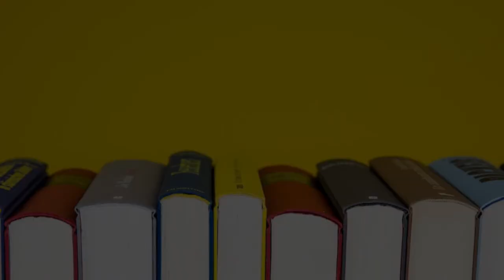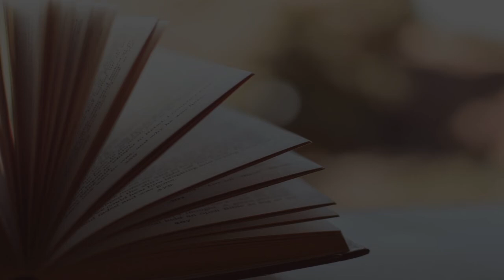International School in Bordeaux, France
Must Watch…. Best International School in Bordeaux, France

This list of Best International School in Bordeaux, France has been compiled by our Education experts after online / offline research combined with the reviews from our users. If you know any institution that we missed, please mention in the comment box below. This list will be updated from time to time.

List:

Bordeaux International School
252 Rue Judaïque

La Petite School Bilingue Bordeaux
45 Rue Joséphine

WIS BORDEAUX
114 Rue Lucien Faure

École Internationale Tunon
98 Cours d'Alsace-et-Lorraine

3iS Bordeaux - Institut International Image & Son
36 Rue des Terres Neuves

School Complex Assumption Sainte Clotilde Bordeaux
370 Boulevard du Président Wilson

Montessori International Bordeaux
47 Avenue de la Poterie

School Francois Magendie
 10 Rue des Treuils

École commerce ESG Bordeaux
Campus Bassin à flot, 20 Quai Lawton

ESMOD Bordeaux
11/15 Cours Edouard Vaillant

France Language Bordeaux
42 Rue Lafaurie de Monbadon

IDRAC Business School - Campus de Bordeaux
114 Rue Lucien Faure

Middle School Cheverus
10 Rue de Cheverus

Ecole Vatel Bordeaux - Campus les Chartrons
4 Cours du Médoc

Epitech Bordeaux - Annexe
14 Cours Saint-Louis

Inseec
Cours Edouard Vaillant

Bremontier
155 Cours de l'Yser

INSEEC BBA - European Business School
26 Rue Raze

INSEEC MSc & MBA
Hangar, 18 Quai de Bacalan cs 9104

EFJ Bordeaux
8 Parvis des Chartrons